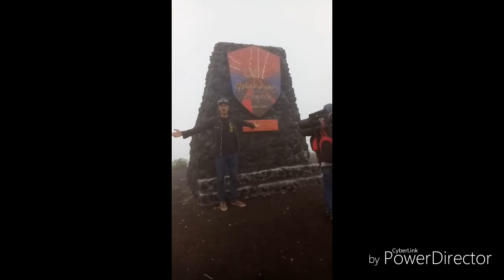Trip Galunggung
vidio documentasi